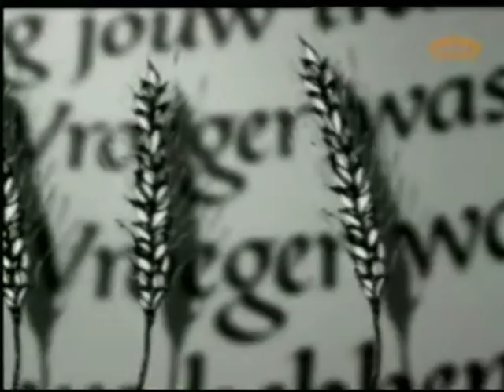De taal van mijn hart Stef Bos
Mooi nummer van deze zanger die uit veenendaal komt